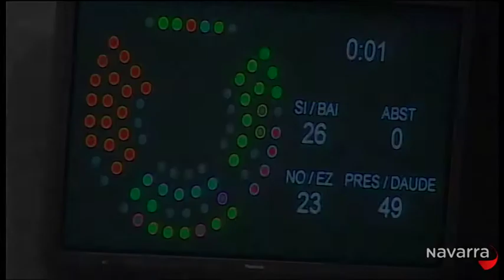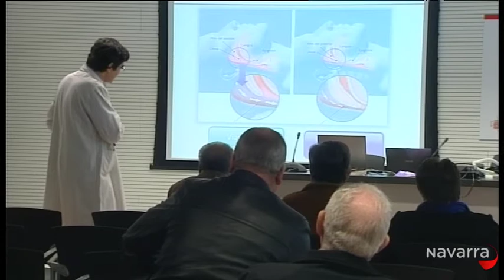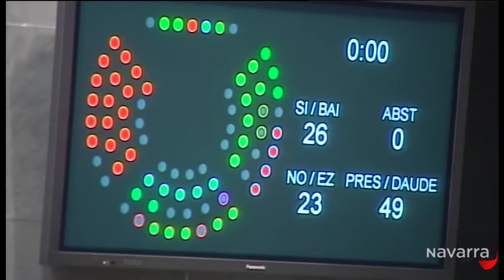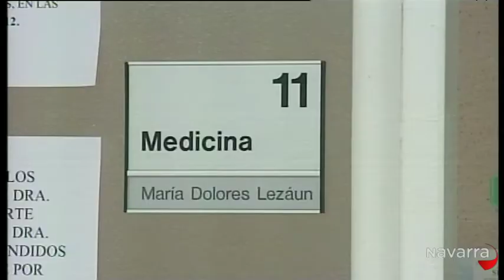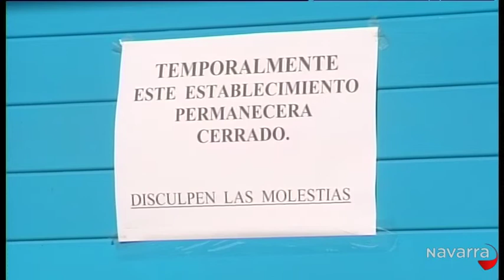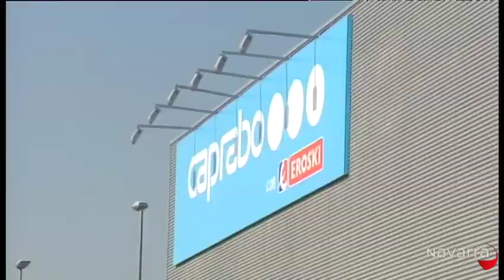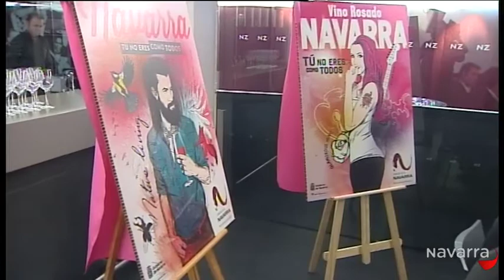Informativo 14.30 horas 13 marzo 2014